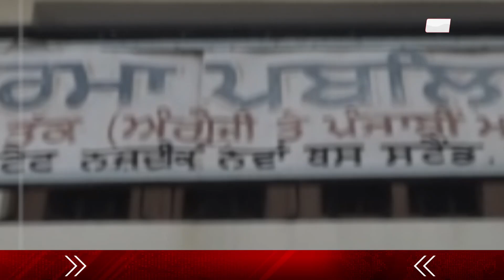Nabha: लूट के सदमे से School Teacher की मौत